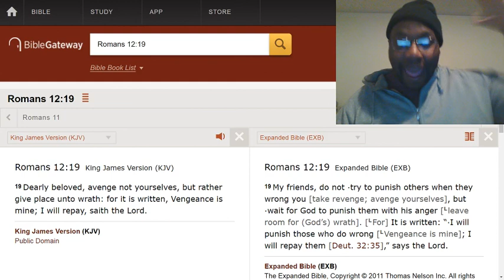When someone does evil to you, wait for God to punish them.